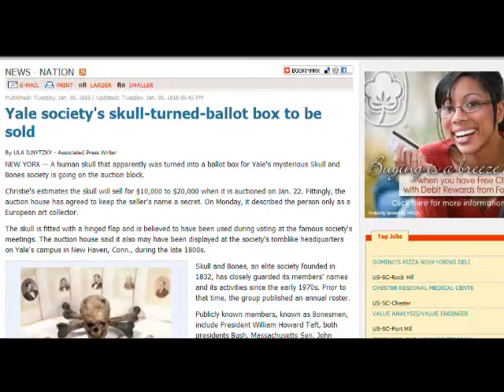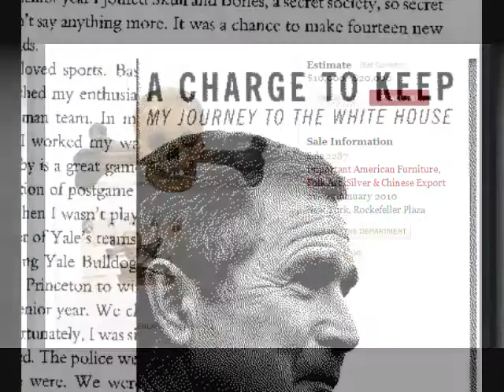Skull and bones to be auctioned at Christie's Jan. 22, 2010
I am reuploading since the original channel got DMCA along with my channel.